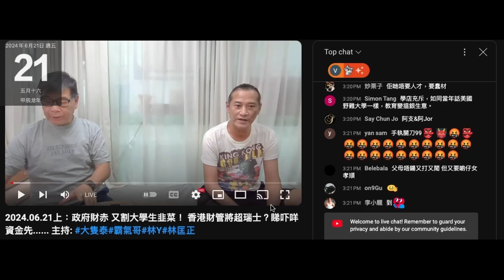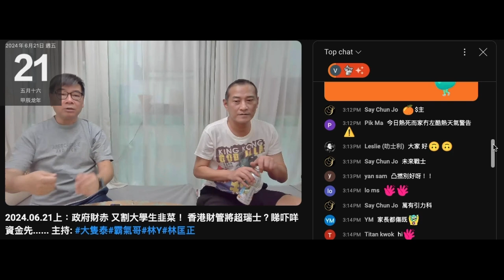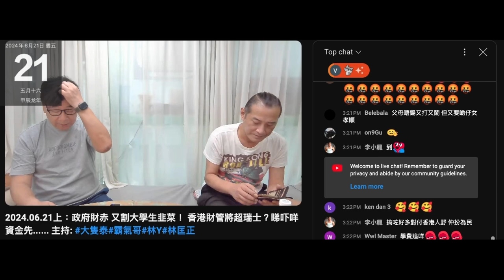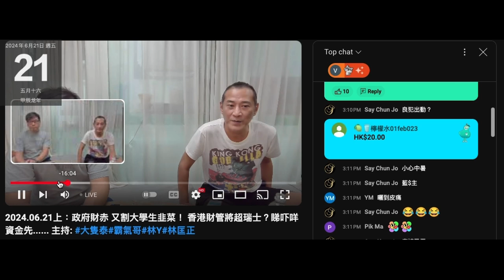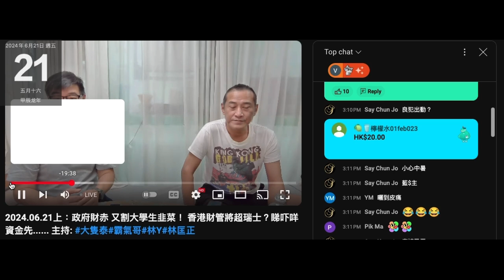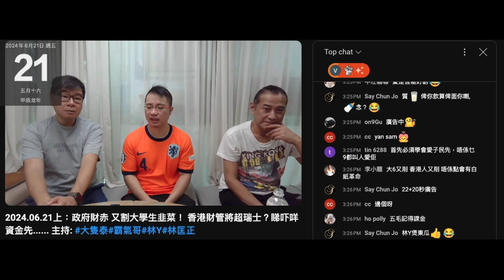20240621 圍爐賤種陳榮泰又吹好多黃標鳩叫腦殘買patreon，又用其他腦殘刺激腦殘。打女人偷錢賊林匡正去到搭4先到，擺明唔撚洗理另外兩條腦殘，賤種泰吹英國人免費讀大學，鳩吹英國人無反應喎。之前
偷錢賊吹佢身為英國人攞BC係英國讀大學要俾本地人學費喎
仲接著吹香港 9年變12年免費教育
仲乜唔代表英國讀英國人讀大學洗唔洗錢呀？咁撚鍾意吹英國嗰陣
仲聽英倫歌大喎
賤種泰吹免費，偷錢賊吹要喎，點撚樣？
自曝其醜

賤種泰分咗賤台分，偷錢賊有錢買咗啲翻版波衫
呢件又係未著過，又咁鬆身